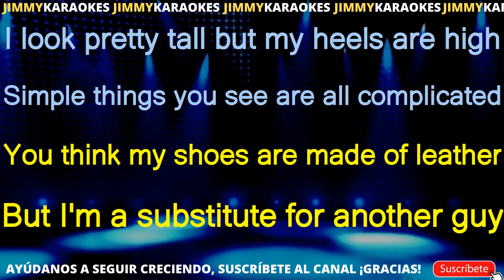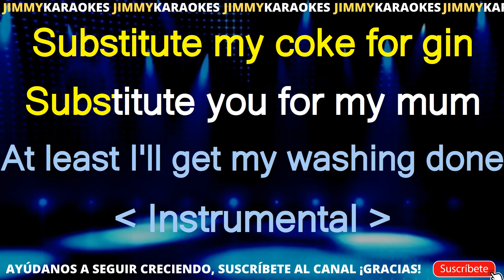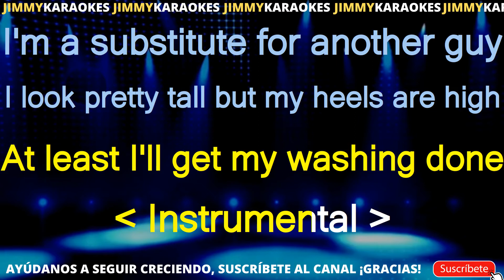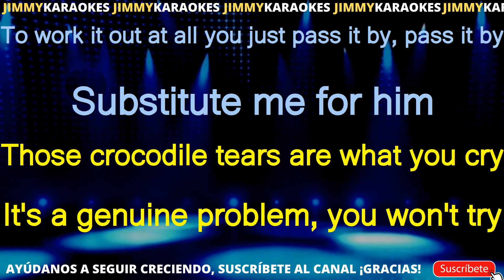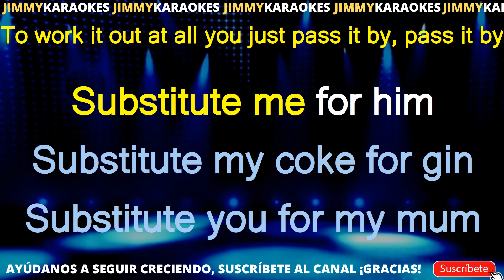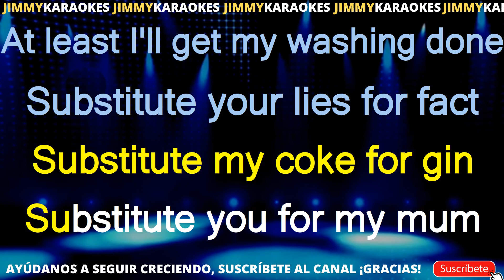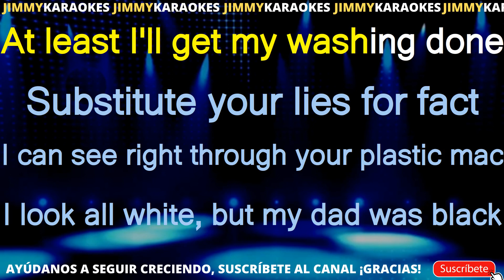Who Substitute KARAOKE